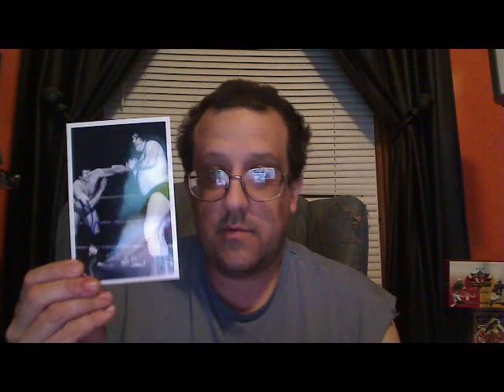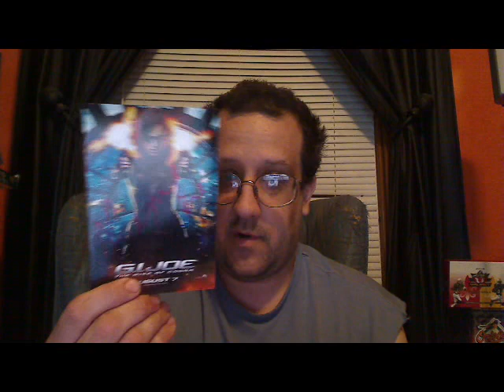Dec 3 2012 150+ autos in my mailbox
thank you David
go give him a sub, he gets some cool ttms in